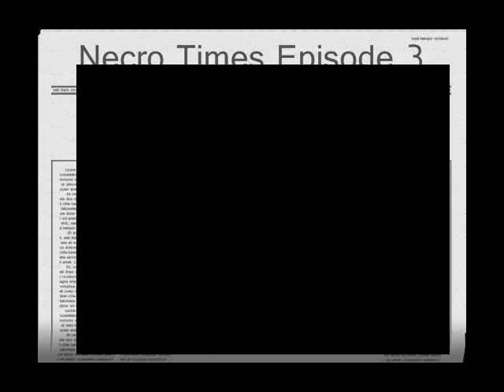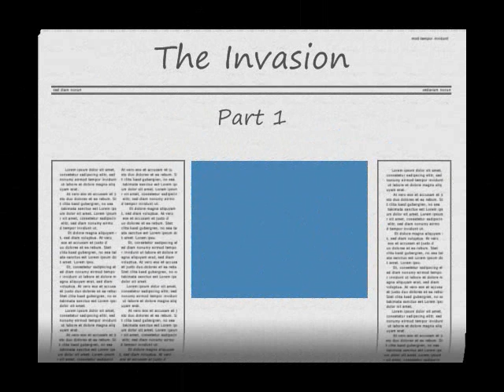necro times EP: 3 SE:1